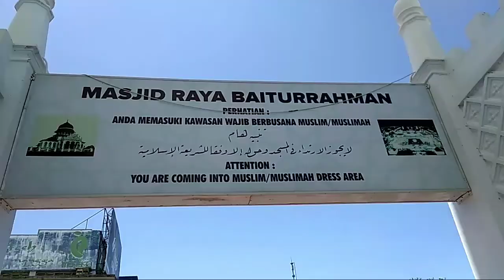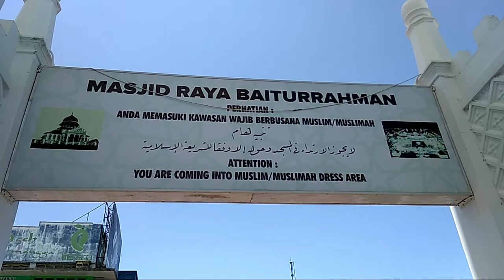Masjid Raya Baiturrahman Banda Aceh dipadati pengunjung